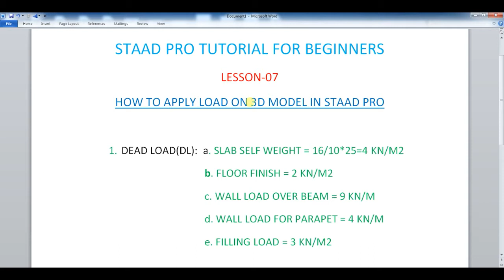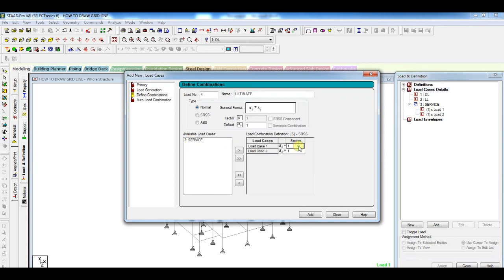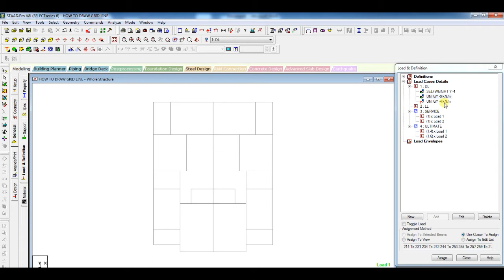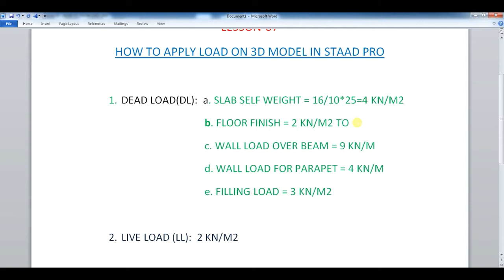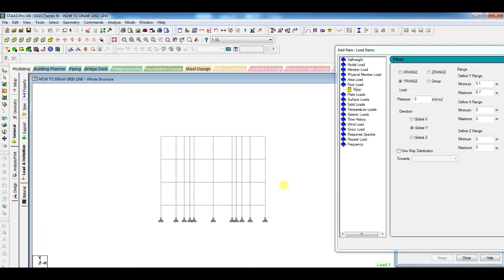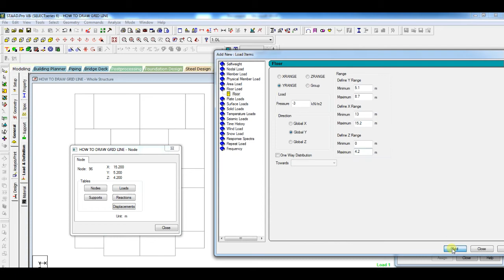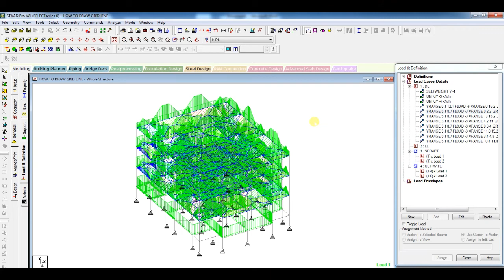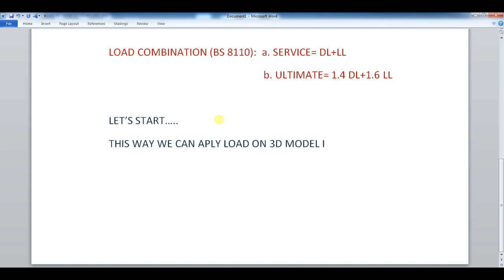HOW TO APPLY LOAD IN STAAD PRO.LESSON-07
THIS TUTORIAL SHOWS HOW TO APPLY LOAD  ON 3D MODEL  IN STAAD PRO AND HOW TO CREATE LOAD CASE IN STAAD PRO AND HOW TO CREATE LOAD COMBINATION IN STAAD PRO